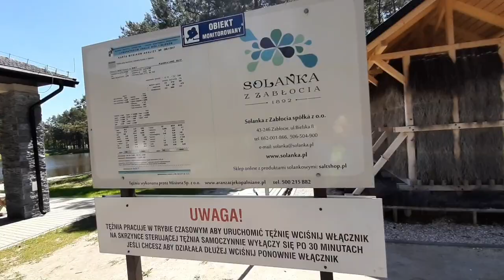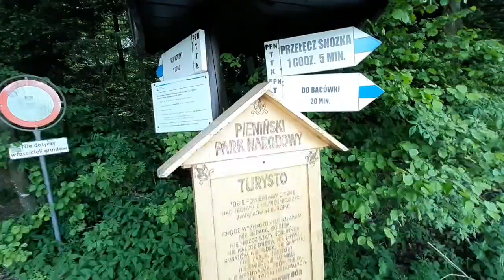Zakopane Częstochowa wyprawa rowerowa dzień pierwszy i drugi. Czerwiec 2020.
Velo Dunajec
Zakopane Stary Sącz
Przyjazd i początek wyprawy
120 km